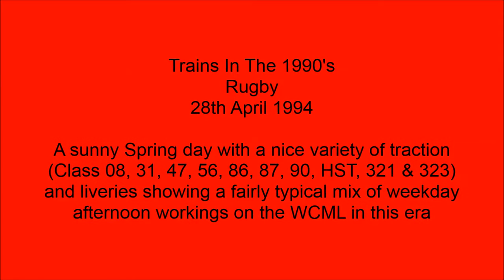Trains In The 1990's Rugby, 28th April 1994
A nice mix of traction(Class 08, 31, 47, 56, 86, 87, 90, HST, 321, and 323)and variety of liveries during this mostly sunny Spring afternoon visit to Rugby - sort of a second part to the morning visit to Peterborough on the same day(already uploaded)that also shows typical workings for this era. Filmed on 28th April 1994.